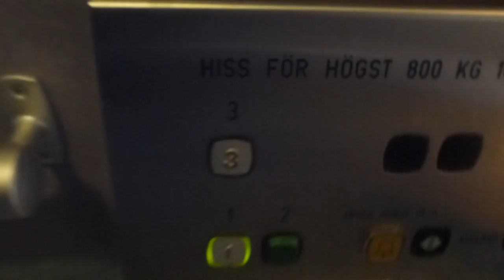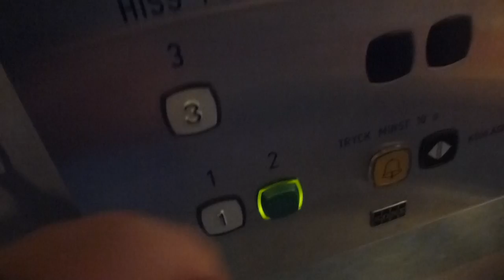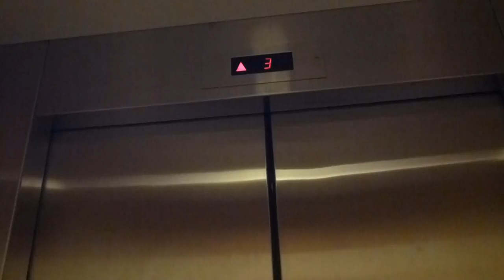KONE Traction elevator @ Norrtälje Hospital.MTS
Brand: KONE
Type: Traction
Controller: KONE Novel
Capacity: 800Kg, 10 Pers.
Floors: 3 (1-3)
Build no.
Location: Norrtälje Nya Sjukhuset -- SWEDEN
Other: